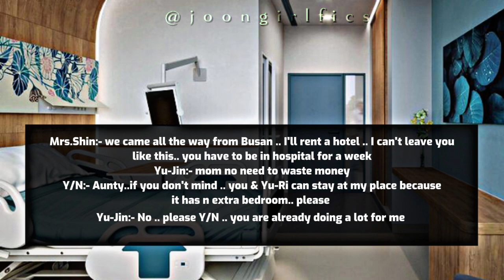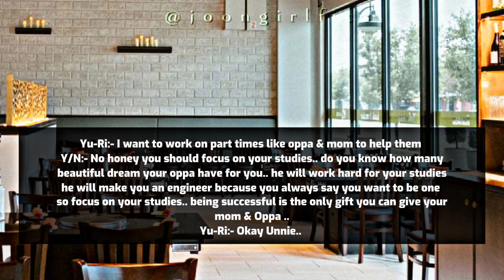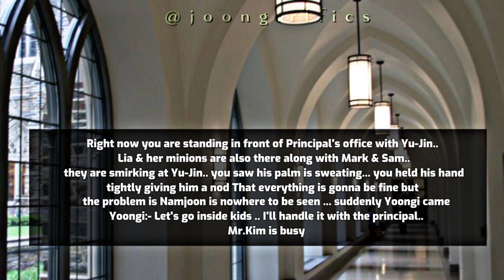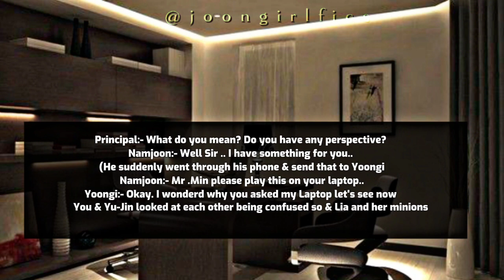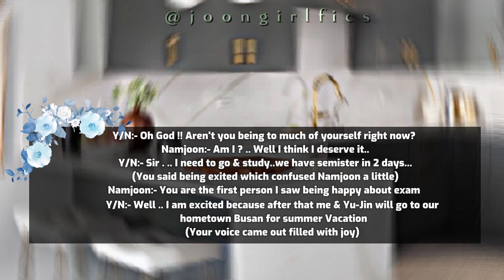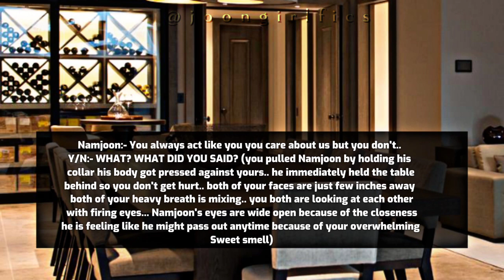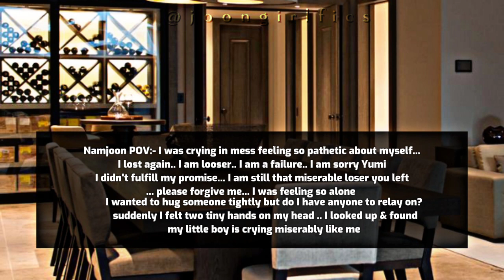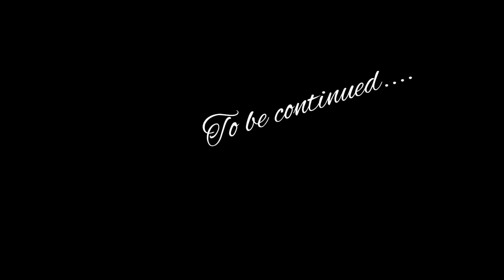𝐄𝐩 𝟎𝟑 ||🔹 𝑭𝒂𝒍𝒍𝒊𝒏𝒈 𝒊𝒏 𝒍𝒐𝒗𝒆 𝒘𝒊𝒕𝒉 𝒕𝒉𝒆 𝒉𝒐𝒕 𝒏𝒆𝒊𝒈𝒉𝒃𝒐𝒓 𝒘𝒉𝒐 𝒊𝒔 𝒂 𝒔𝒊𝒏𝒈𝒍𝒆 𝒇𝒂𝒕𝒉𝒆𝒓 𝒃𝒖𝒕...|| 🔹𝐊𝐍𝐅 𝐟𝐟 𝐬𝐞𝐫𝐢𝐞𝐬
Namjoon Ff series